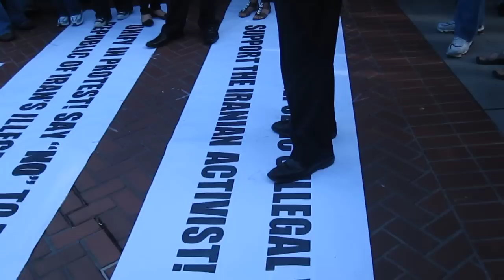Ross Mir Karimi's talk/ Iranian's demonstration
Mir Karimi's talk/ Iranian's demonstration, UN PLAZA, civic centre, san francisco, iran's election, moosavi, ahmadi nejad, politic, 13 june, ava kashani,